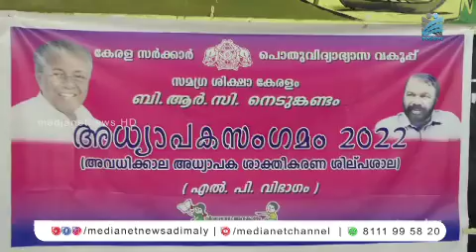വിദ്യാലയങ്ങളും അദ്ധ്യാപകരും ഒരുങ്ങി...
കോവിഡ് പ്രതിസന്ധിക്ക് ശേഷം പുതിയ ഒരു അദ്ധ്യായന വര്‍ഷം പടികടന്ന് എത്തുമ്പോള്‍ തങ്ങളുടെ പിഞ്ചോമനകളെ സ്വികരിക്കുവാന്‍ വിദ്യാലയവും അദ്ധ്യാപകരും ഒരുങ്ങി കഴിഞ്ഞു.വിദ്യാര്‍ത്ഥികള്‍ക്ക് പുതിയ പാഠങ്ങള്‍ കളികളിലൂടെ പകര്‍ന്നു നല്‍കുന്നതിനുള്ള അവസാനഘട്ട പരിശീലനത്തിലാണ് ജില്ലയിലെ അദ്ധ്യാപകര്‍.